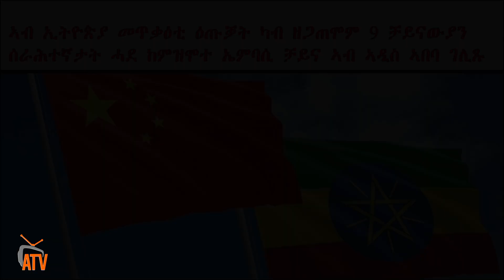ATV: ኣብ ኢትዮጵያ መጥቃዕቲ ዕጡቓት ካብ ዘጋጠሞም 9 ቻይናውያንሰራሕተኛታት ሓደ ከምዝሞተ ኤምባሲ ቻይና ኣብ ኣዲስ ኣበባ ገሊጹ